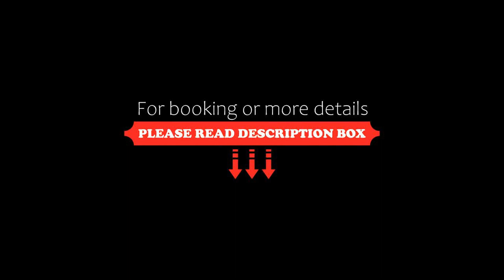MSK Superior, London, United Kingdom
About Property:
Situated 1.3 km from Hyde Park, MSK Superior offers accommodation with a balcony and free WiFi. Bayswater underground station is just a 2-minute walk from the apartments.
Each apartment is equipped with a fully equipped kitchenette with an oven, microwave, toaster and kettle. The apartments have a private bathroom with walk-in showers.
Popular points of interest near the apartment include Royal Albert Hall, Portobello Road Market and ...
Property Type: Hotel
Address: 32 Inverness Terrace, London W2 3JA, Westminster Borough, London, W2 3JA, United Kingdom
Searching For
1. MSK Superior - London - United Kingdom
2. MSK Superior - London - United Kingdom Address
3. MSK Superior - London - United Kingdom Rooms
4. MSK Superior - London - United Kingdom Amenities
5. MSK Superior - London - United Kingdom Offers and Deals
Audio Credit:
Track Title: Subway Dreams
Artist: Dan Henig